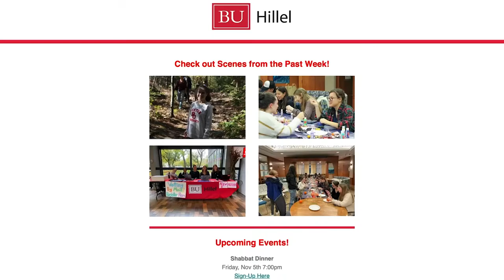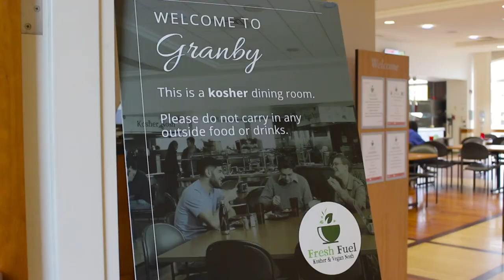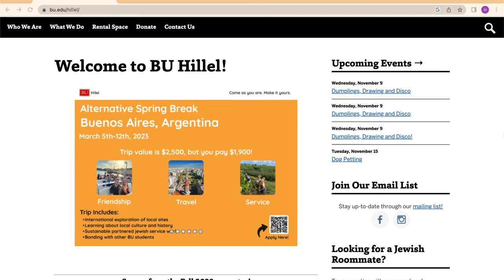BU Hillel Communications Interns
Meet some of our BLT Communications interns at BU Hillel!